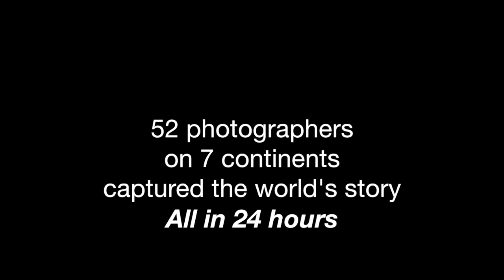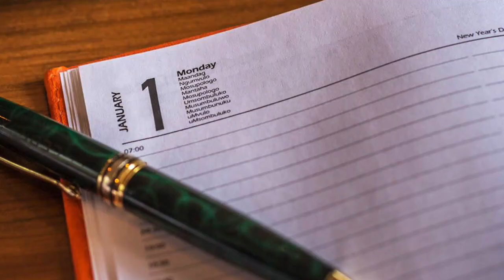Earth In A Day: 1.1.2018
What did the world look like on January 1st, 2018?
52 photographers on 7 continents show you...

On January 1st, 2018, 52 members of the photography group "Eat | Sleep | Photography" set out to capture the arrival of the new year as seen around the world.

Here's what they saw in Australia, Malaysia, New Zealand, Japan, South Korea, England, Antarctica, America, Canada, Colombia and many more places.